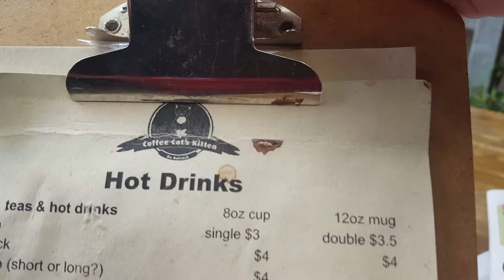Coffee Cat's Kitchen On Bulcock Street Caloundra on the Sunshine Coast Australia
Bulcock Street Caloundra